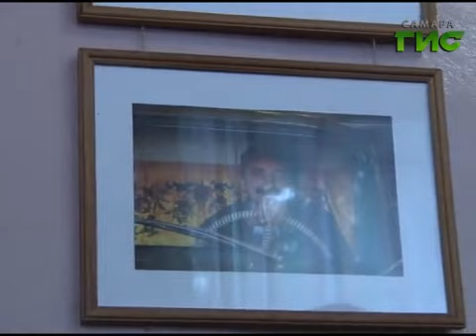Герой нашего времени #137. Людмила Мельниченко, фотограф и журналист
Как фотохудожник из Питера прижилась в провинции и как она начинала свое дело в самарской глубинке? В программе «Герой нашего времени» расскажем о фотографе и журналисте Людмиле Мельниченко.